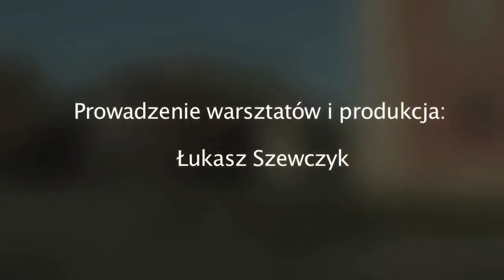O to mi chodziło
Film powstał w ramach projektu "Seniorzy o sobie" będącego częścią cyklu "Późne debiuty". Projekt współfinansowany ze środków w ramach Rządowego Programu na rzecz Aktywności Społecznej Osób Starszych na lata 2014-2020.